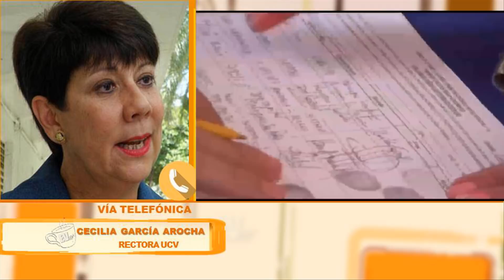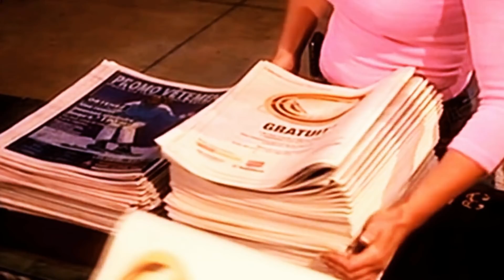90% quiere cambio pero no hay liderazgo LaMañana SEG 05 11/05/2018